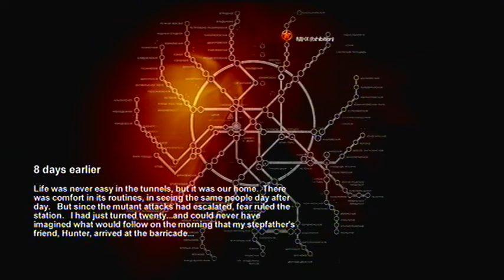LP - Metro 2033 - Part 1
My first ever recorded game playthrough, Metro 2033 is set in Russia some years after a Nuclear War.